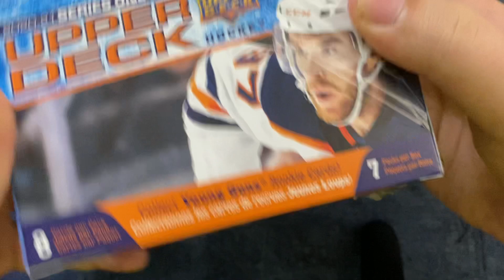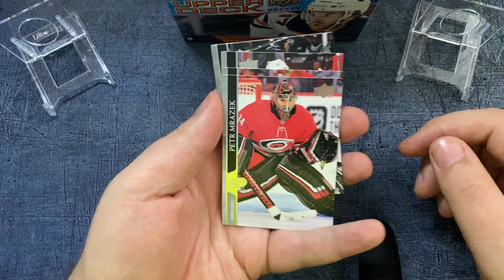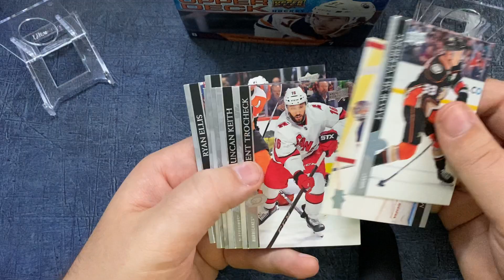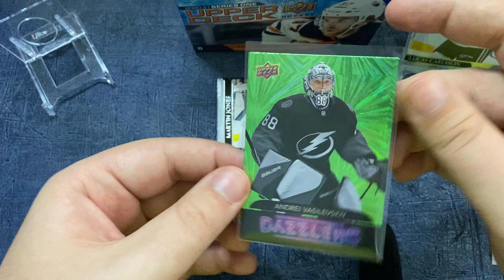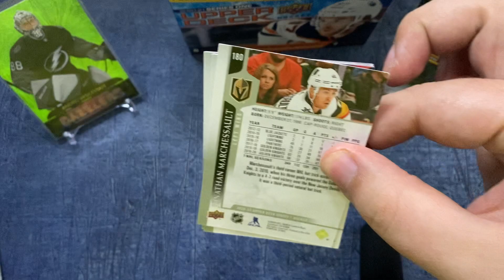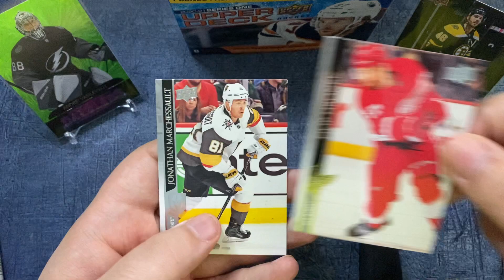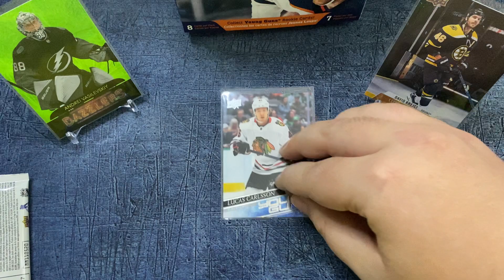2020-21 UD Series 1 Hockey Blaster Box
2020-21 UD Series 1 Hockey Blaster Box - najdeme něco zajímavého?